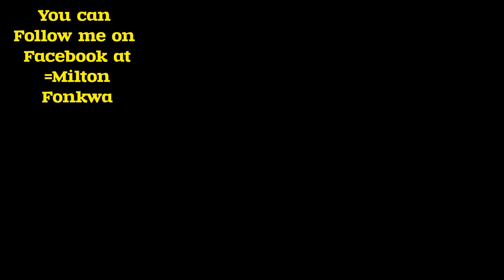HOW TO MOVE TO FINLAND FAST|NO APPLICATION FEE|NO AGE LIMIT|BEGIN JANUARY, NO AGE LIMIT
Novia University university of applied sciences